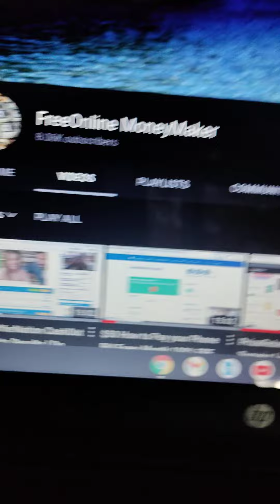Free PayPal Every Single Day $10-$20 daily Make Money Online OfferNation Proof Facts Results